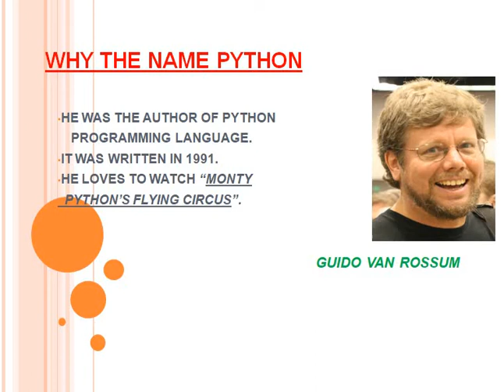Chapter 1 ||1. Introduction to python |Python Complete tutorial for beginners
python online training python
learn python
python tutorial
python programming
python examples
python guide
python 3.0
python crash course
python online
best python videos
python basics tutorials
python script
simple python program
python language basics

IN THIS CHANNEL YOU WILL GET TO KNOW THE PYTHON LANGUAGE OR THE BASICS  OF IT .IN THIS PARTICULAR VIDEO YOU GUYS WILL GET TO KNOW ABOUT PYTHON  IN DETAIL.